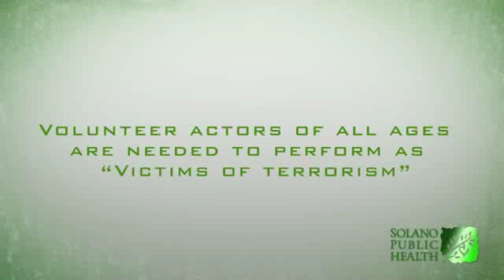Solano County PSA V2.5.mp4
BeforeTheMovie is the premier cinema pre show company in the US.